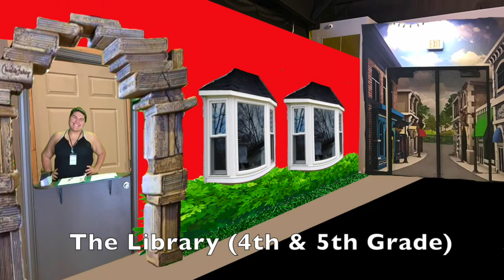Honest to God - Part 3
Join us at Crossroads as we continue our current series "Honest to God" and learn about we can be certain that God' got our back during times of fear!
This is the 11:00am service for Sunday July 12, 2020